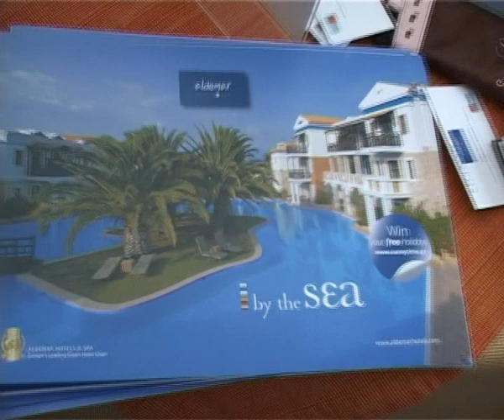ΙΕΚ ΞΥΝΗ Career Days Chef School 2012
Βίντεο απο την Ημέρα καρίερας όπου διοργάνωσε ο Όμιλος Ξυνή για τους φοιτητές του chef school